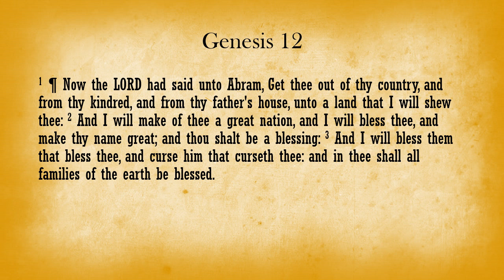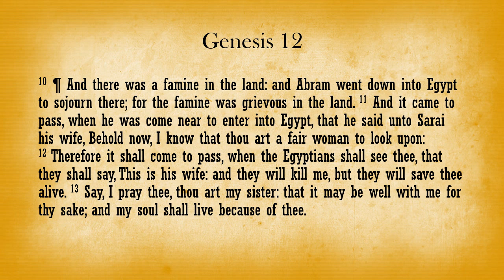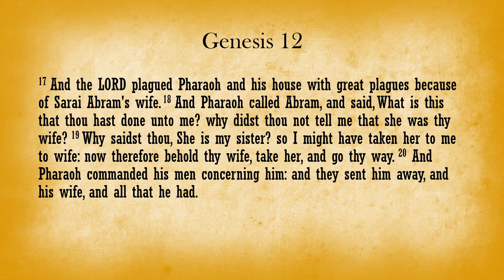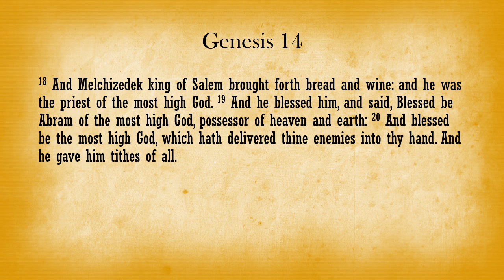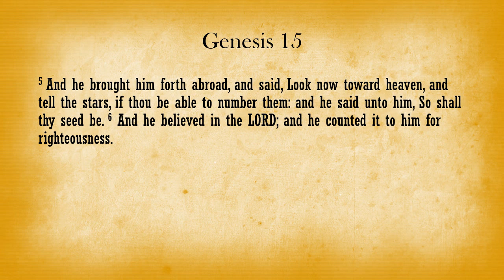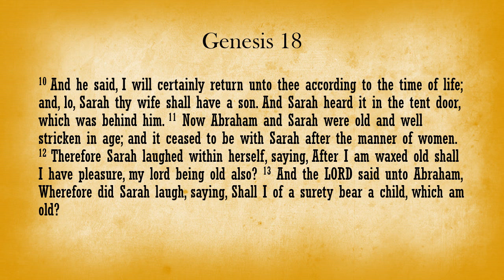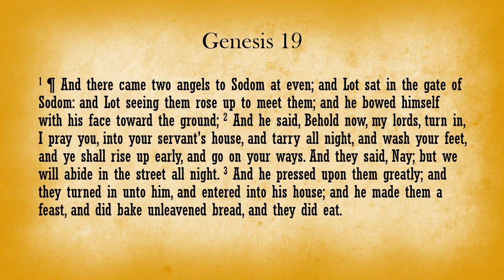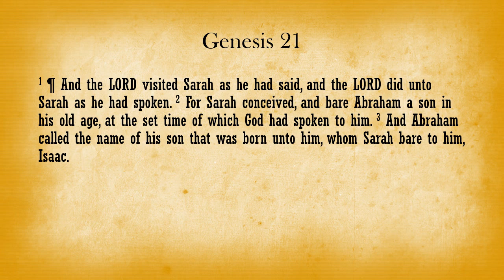Genesis Part 2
A look into the life of Abraham, the original Hebrew, up to and including the birth of his son Isaac.